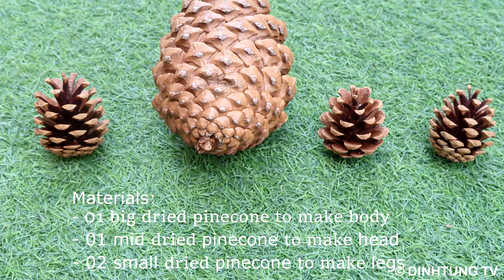How to make a cute eagle from Pine Cones and paper ? DIY Eagle | paper toys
This video I show You:

How to make a cute eagle from Pine Cones and paper ?
DIY Eagle , origami easy animals
cute easy diy

I hope you like it. Thanks for your watching.